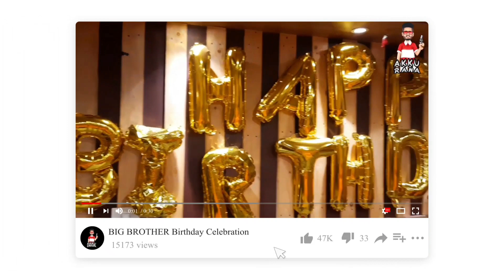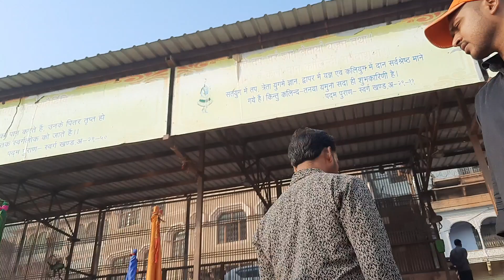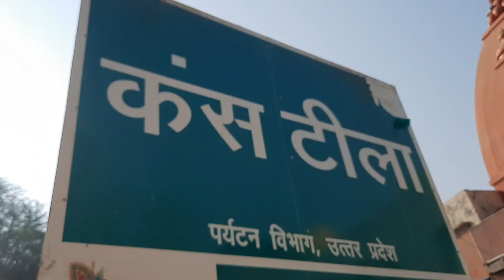🚣‍♂️A Day in Mathura😍 | AKKU RANA VLOGS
"AKKU RANA Presents"
🚣‍♂️A Day in Mathura😍